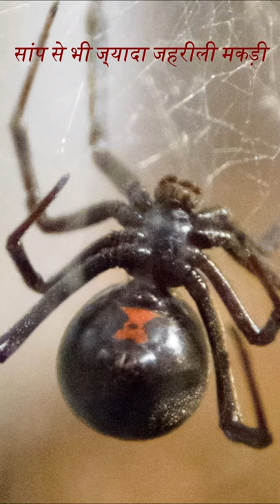Black Widow Spider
Is Makdi ke paas hai Saanp se v jyada Zahar.